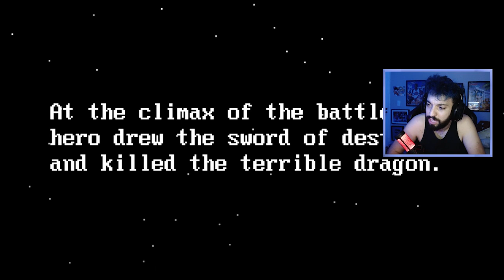ESSE JOGO RETRÔ DE AVENTURA É MARAVILHOSO! 😍 | UnderDungeon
[ TAGS ]

0:00 - Sejam bem-vindos!
0:05 - INSCREVAM-SE NO CANAL!